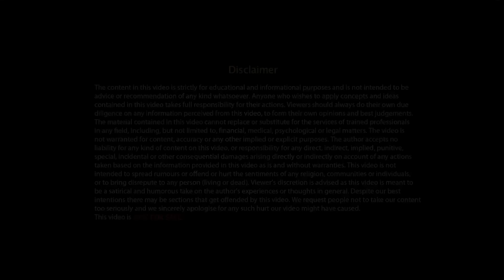Meet Ankur Warikoo | Episode 34